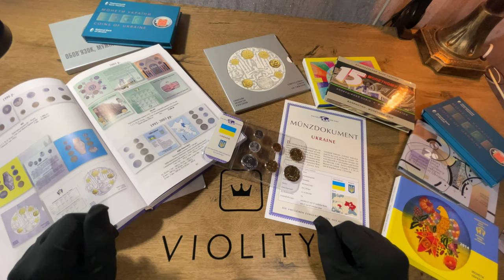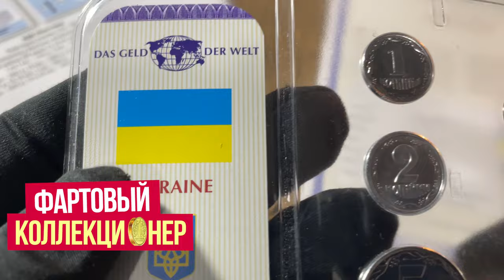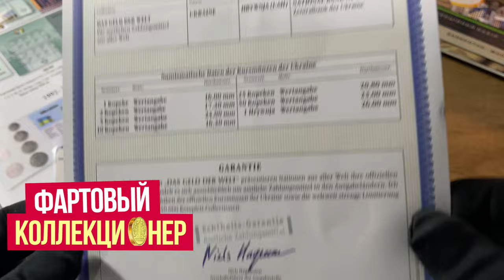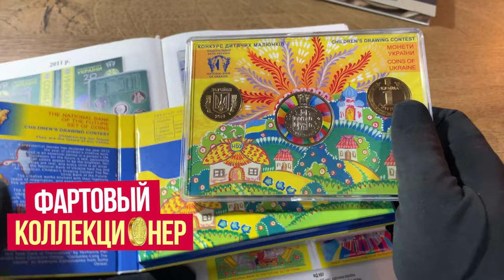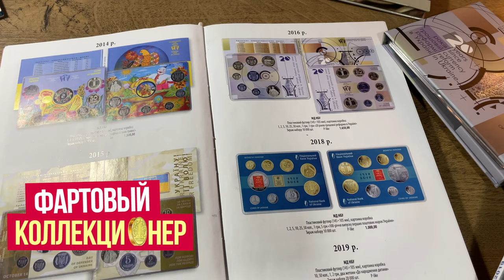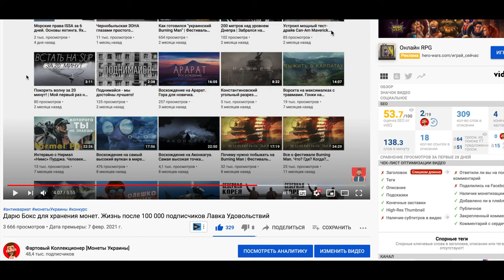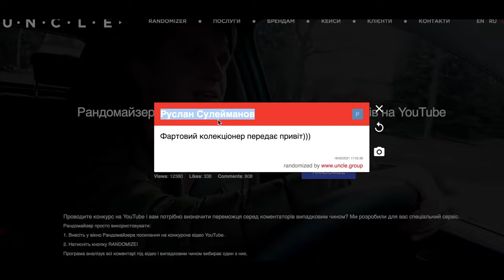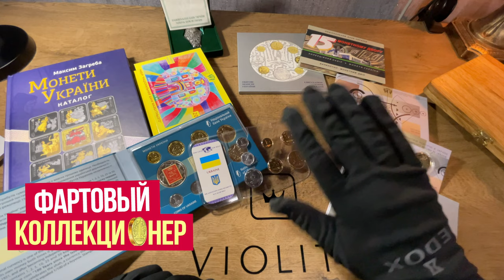ПОКУПАЮ МОНЕТЫ УКРАИНЫ ДОРОГО | 3300 за мелочь!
В этом видео я покажу дорогие Монеты Украины из годового набора монет. Производство Германия.

Вопрос выпуска: сколько вы вы заплатили за такой экземпляр к себе в коллекцию?